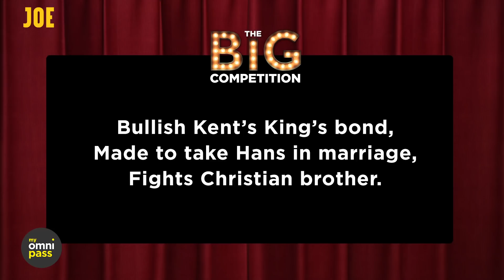Irish stars Charlie Murphy, Pat Shortt & a massive zombie kill lovefest | The Big Reviewski Ep40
Oh boy. What a week.

The Big Reviewski gang -  Eoghan Doherty, Rory Cashin, Justine Stafford, and Paul Moore - are reviewing new releases horror-comedy Zombieland: Double Tap, true-life government thriller Official Secrets, and madcap animation Shaun The Sheep: Farmageddon.

They'll also be taking a look at Irish comedy thriller Dark Lies The Island, and chatting to the movie's stars Pat Shortt and Charlie Murphy!

We also have tickets to give away to the Irish premiere of Stephen King's Doctor Sleep, a preview of Pixar's new magical adventure Onward, a long discussion about the best zombie kill in a movie ever, and one of the biggest coincidences ever caught on camera.

Don't ask, just watch...